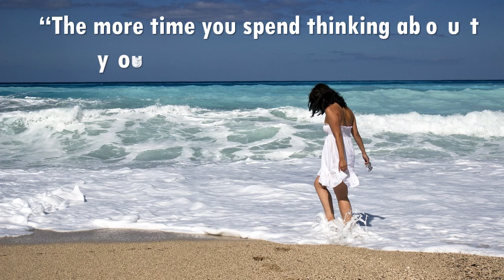The Throne - Silent Partner ( No Copyright Music )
Life Quotes "The more time you spend thinking about yourself, the more suffering you will experience."